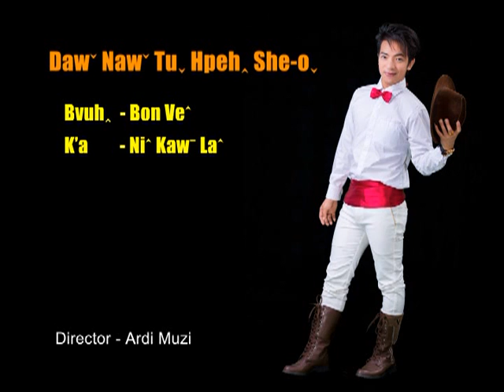La Hu song 11 Daw Naw Tu Hpeh She O